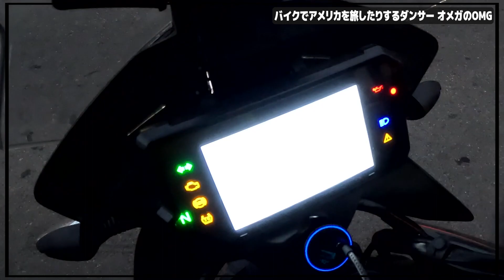[ぼっちアメリカバイク旅]Day1 前編 熱波の中、ロサンゼルスからラスベガスにバイクで行ったら精神が崩壊した。。。 アメリカ ツーリング KTM890adventure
３泊４日のネバダ＆アリゾナ州バイク旅です。今回はDay1前編です。熱波の中、ロサンゼルスからラスベガスに行ったら精神が崩壊したので、その様子をご覧くださいwww